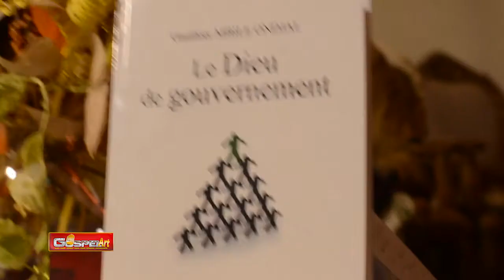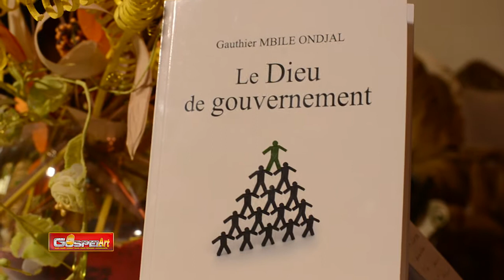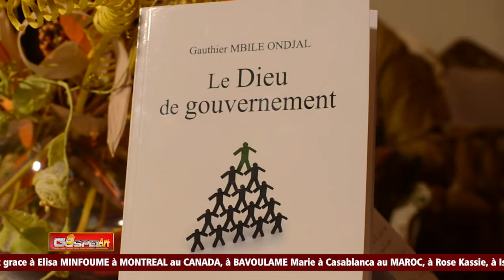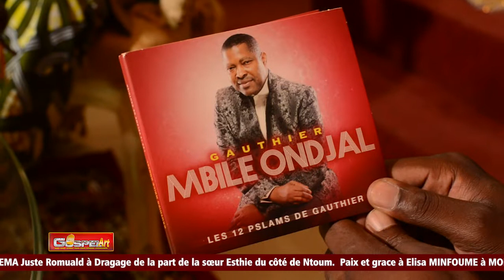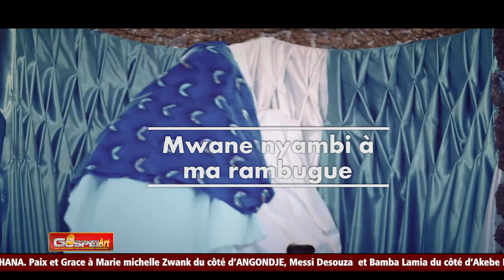GOSPEL ART DU 14 JANVIER 2018 avec l'Apotre Gauthier MBILE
Revivez un numéro  avec l’apôtre Gauthier MBILE qui venait donner la direction prophétique de cette année 2018